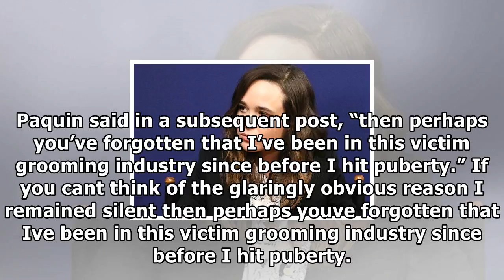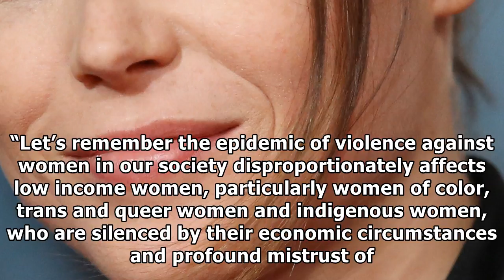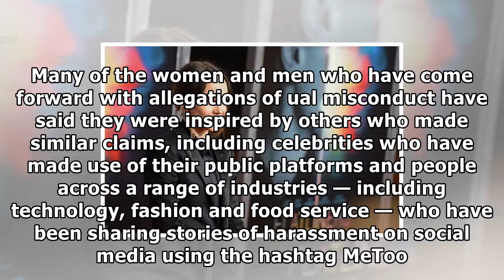[Daily Times]Ellen page says brett ratner made comment outing her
Ellen Page at the premiere of “Flatliners” in Los Angeles in September. Robyn BeckAgence FrancePress...